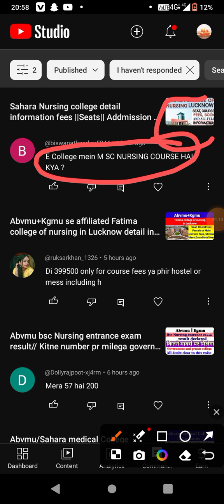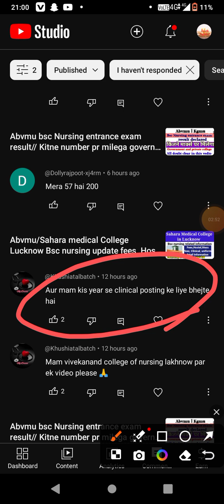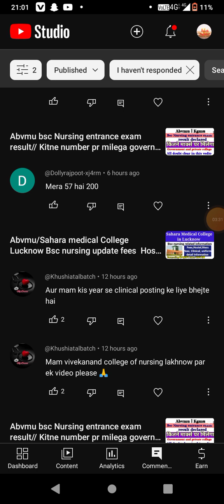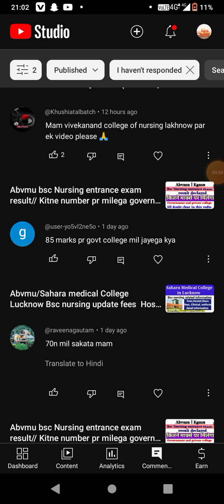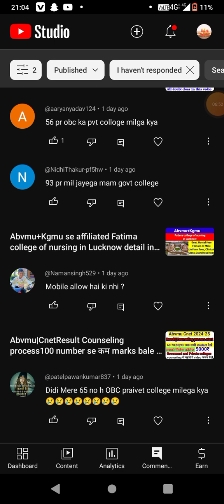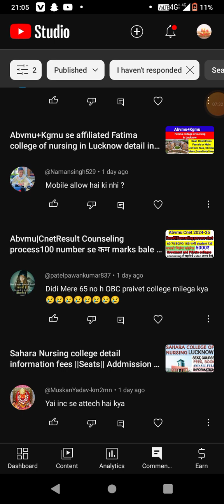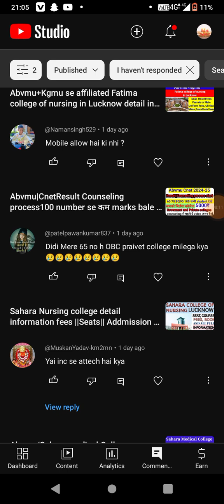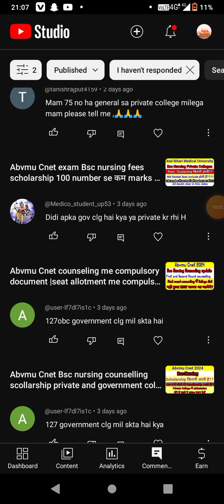Abvmu Cnet 2024 first round counseling 2nd round counseling All private college related information